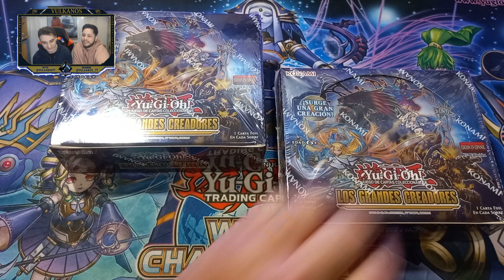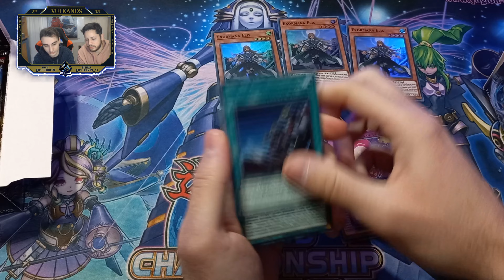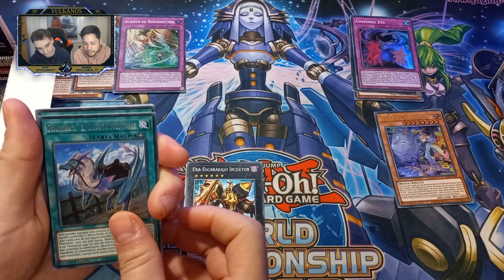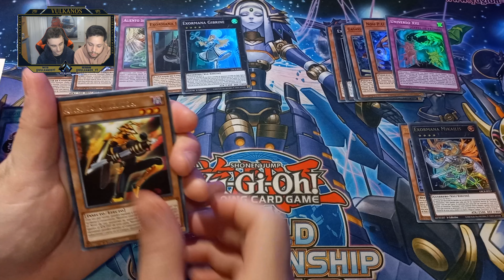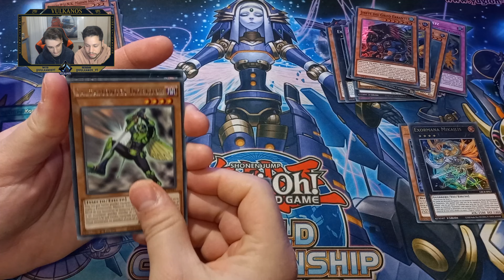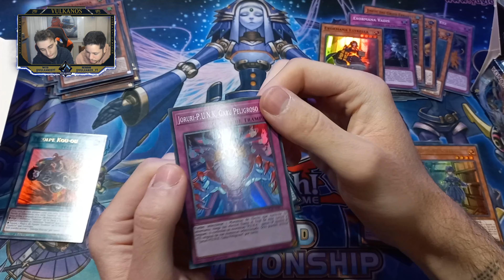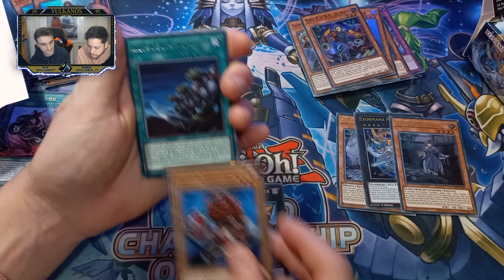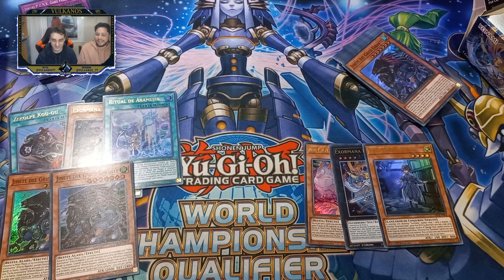BATALLA DE CAJAS Los Grandes Creadores | Yu-Gi-Oh! Unboxing